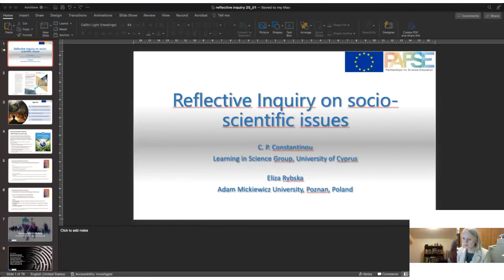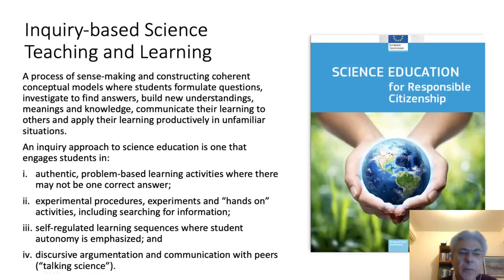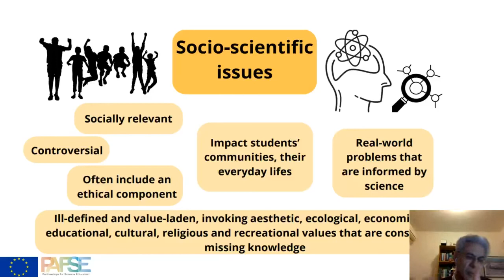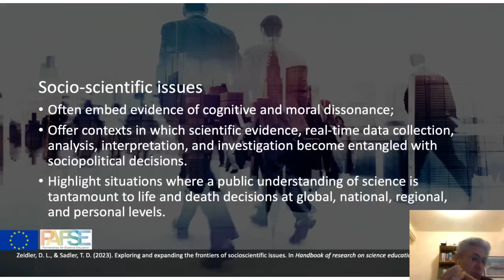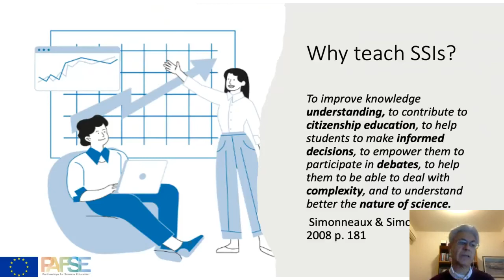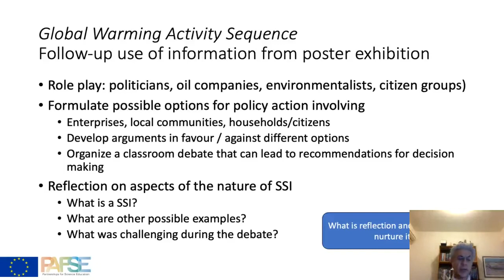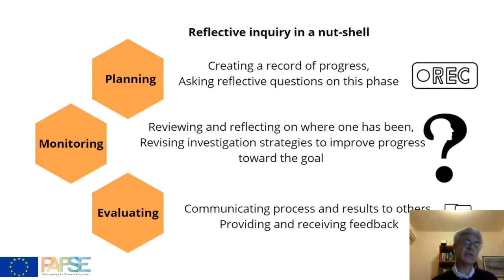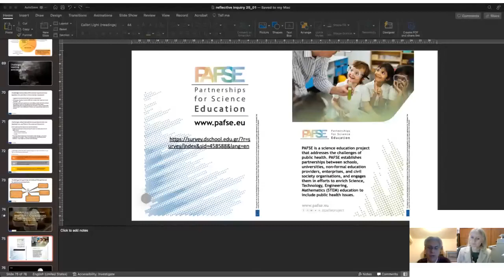Webinar: Reflective exploration of socio-scientific issues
The webinar is a transcript of a recording of a lecture by Prof. C. P. Constantinou of the University of Cyprus addressed to teachers interested in the topic of Reflective Inquiry on socio-scientific issues.

The webinar presented the concept of Inquiry Based Science Education (IBSE) and its constituent elements - such as: evidence-based learning, problem-based learning, argumentation, modelling, project-based learning. The relevance of introducing social-scientific issues (SSI) into education and supporting students in solving difficult because complex problems was also pointed out.